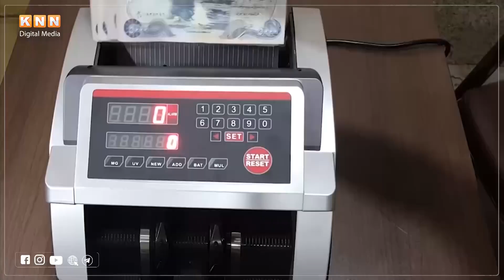هەرێم پابەندی یاسای بودجە بێت ئیستیحقاقاتی خۆى لە بودجە بەرێژى لە (12.67) وەردەگرێت.